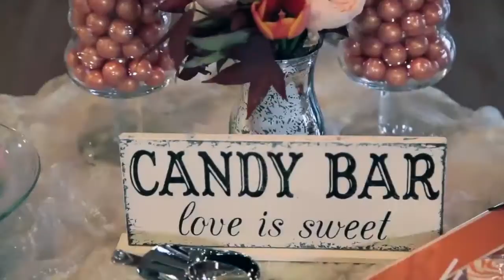Lior & Ryan Krebs' Rockin Wedding Video! (Full HD)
Lior & Ryan Krebs' 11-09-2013 wedding video in HD. Filmed on location at the One World Theatre in Austin, TX. Features ceremony footage ordained by the 'Reverend' Bill Carter, live performance footage of Bill Carter & the Blame, as well as The Apostles of Manchaca starring Jeff Plankenhorn. Every time we watch this video, we get to relive that beautiful, heavenly day - happy tears!

Director & Editor: Gustavo D'Oliveira